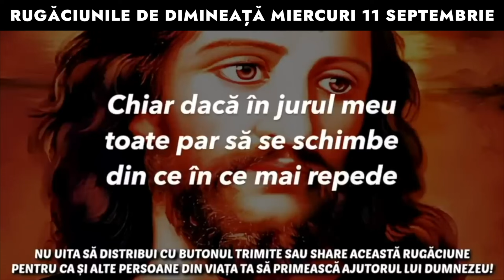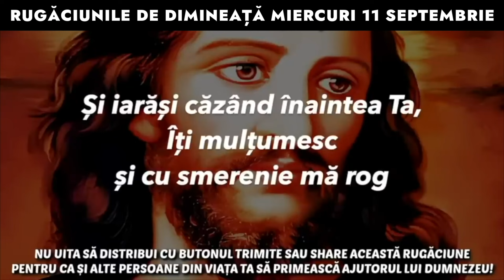Rugăciunile De Dimineață Miercuri 11 Septembrie 2024 🙏 Ascultă-le În Fiecare Zi